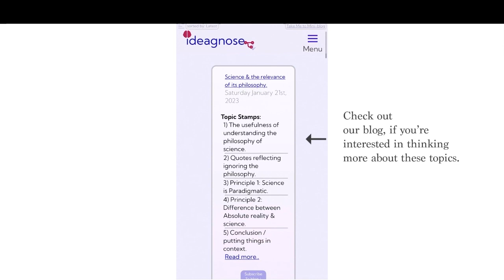What is Truth ? (The truth about truth) || #6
TimeStamps:
- 0:00: Truth Emerges from our ignorance.

- 0:48: Defining ignorance.

- 1:37: Theories of truth.

- 2:37: Deflationary theory of Truth.

- 3:18: Post-modernism & its claims on truth.

- 4:04: Quick Walkthrough on blog post topics / Outro.

This video is an extension of a blog Post I wrote

*Reading is not required to understand the video*

I hope you find this video a thought-stimulating one.
Interviews/podcasts coming soon !